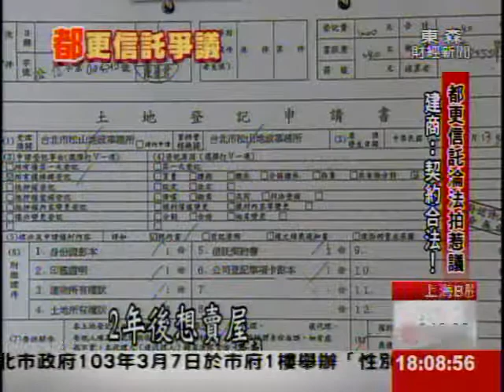都更信託淪法拍惹議 住戶怒"被騙了"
原本好端端的都更信託，最後卻面臨法拍!  位在台北市信義區，鄰近松山火車站的都更案，有住戶指控，建商主動找上門，簽都更信託，但期限卻是到都更完成為止，事先沒告知，導致2年後想賣屋，產權卻在建商手上，賣屋期限，又只有短短8天，讓住戶感覺"被騙了"；但建商解釋，事先條約都有標明，還有延長還款6個月時間，專家則提醒簽約前，還是得張大眼。